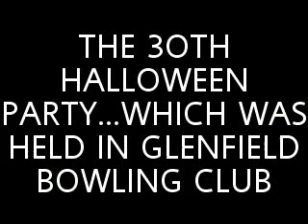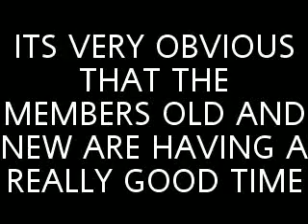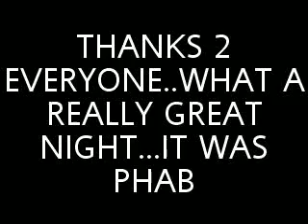THE SHORTLEES CONTACT PHAB CLUB HALLOWEEN PARTY 2010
SHORTLEES PHAB CLUB HELD THEIR 30TH HALLOWEEN PARTY IN THE GLENFIELD BOWLING CLUB.ANOTHER GREAT NIGHT WAS HAD BY ALL